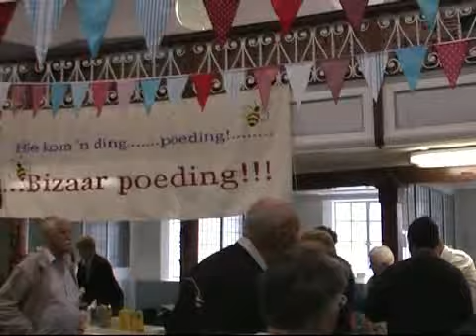Markdag 2011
Toringkerk se Markdag 2011